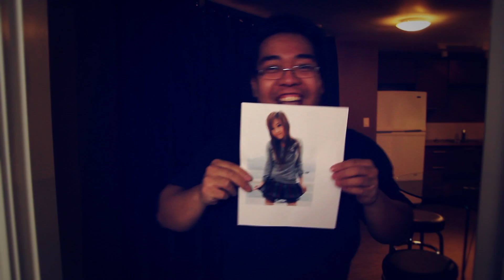Bubzbeauty Commercial Contest Entry